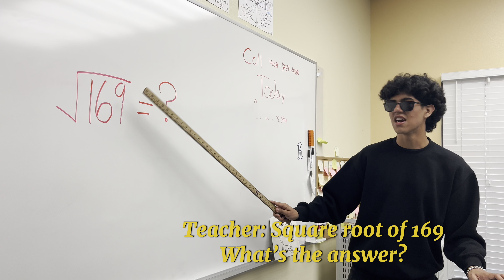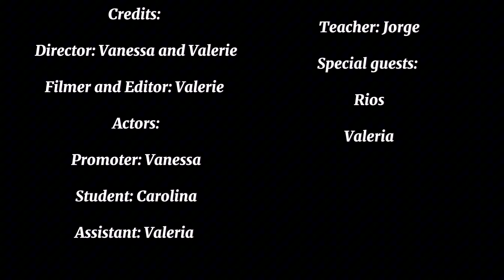School Assistant (Commercials)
DCP Commercials Spring 2024
Have you ever been tired of hearing Rios talk?  Well we have the solution for you!
Directed & Produced by Valerie Flores, Vanessa Arroyo, Valeria Sanchez
Cinematographers: Valerie Flores
Edited by: Valerie Flores
Cast: Carolina Carbajal, Vanessa Arroyo, Valeria Sanchez, Jorge Garcia, Mr Rios